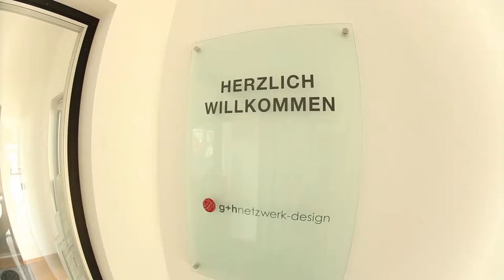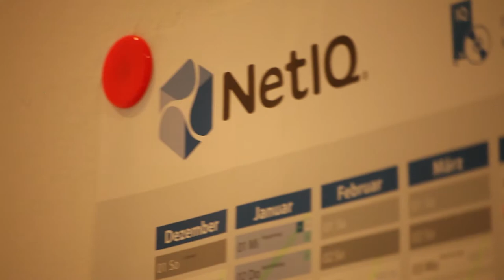G&H Netzwerk Design - Germany a NetIQ Partner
Identity and Access

Jeder Mitarbeiter und jede Identität in einem Unternehmen durchläuft einen Life Cycle in den IT-Systemen. Dieser besteht aus dem Eintritt, dem Zuteilen der Berechtigungen, den Veränderungen während der Zeit im Unternehmen (z.B. Abteilungswechsel, Beförderung, Namensänderung) und dem Austritt mit dem Entzug der Berechtigungen.

Wir bieten Ihnen einfache Identitäts- und Berechtigungsverwaltung aus langjähriger, praktischer Projekterfahrung.

Umfassende Identity Management Projekte oder einzelne Projektphasen - wir begleiten Sie von der Konzeption bis hin zur Umsetzung.